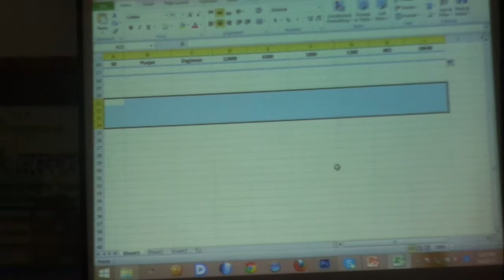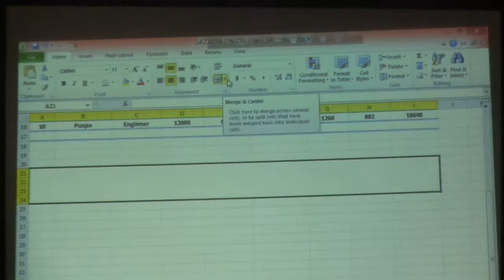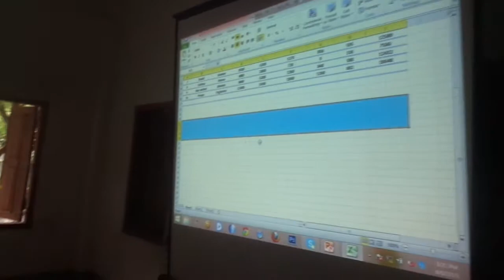Basic IT/ICT Training Under Learning & Earning Development Project (NEOSYS ENGINEERING LTD.)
Gazaria Union Gazaria  Munshiganj  Day-6 (before lunch)